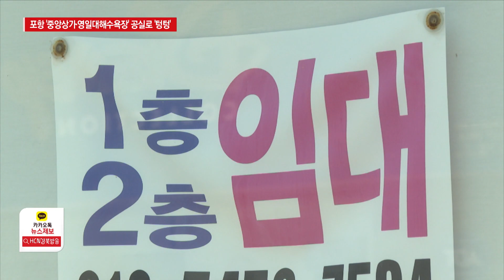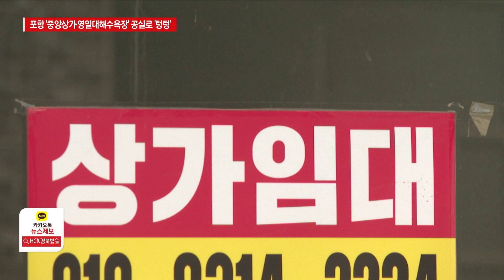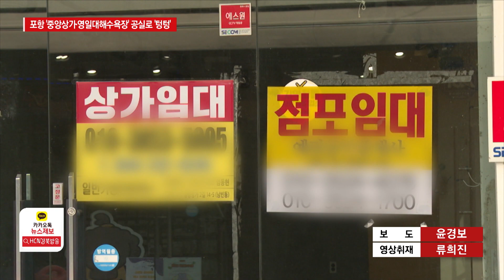포항 '중앙상가·영일대해수욕장' 공실로 '텅텅'/HCN경북방송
코로나19 이후 소상공인들이
영업에 어려움을 겪으며,
빈 점포가 크게 늘어났는데요.

거리두기는 해제 됐지만
상권 회복은 좀처럼 되지 않고 있습니다.

포항의 핵심 상권인
영일대해수욕장과 중앙상가 역시
공실이 채워지지 않고 있습니다.